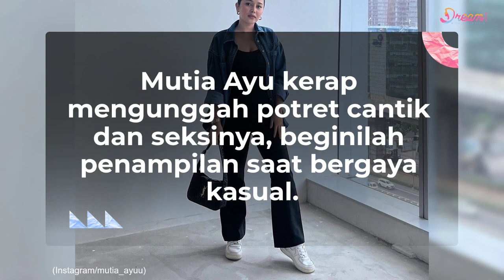Potret Mutia Ayu, Makin Hari Makin Berani!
Dream - Belakangan publik kerap dibuat kagum dengan body goals Mutia Ayu, istri mendiang Glenn Fredly. Di instagram, Mutia sering membagikan potret yang memperlihatkan lekuk tubuhnya. Penasaran seperti apa body goals Mutia Ayu yang bikin netizen gagal fokus.